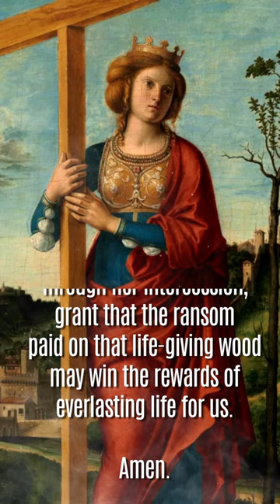St. Helena, Widow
It is generally believed by ecclesiastical historians of England that St. Helena was born in that country, and according to Leland, she was the daughter of Coel, a British King who lived in friendship with the Romans. Constantius, at that time officer in the Roman army in Britain, married her. Constantine, his eldest son, received his education under her eyes.

In 293, Constantius was honored by the Empire with the title of Ceasar, obtaining the government of Gaul and Britain. In return for this honor he was obliged to divorce St. Helena and marry Theodora, the daughter-in-law of the Emperor Maximian. St. Helena was not at that time a Christian, but after the accession of her son Constantine and his miraculous victory, she embraced the Christian faith and the most heroic practiced of Christian perfection. Her dutiful son proclaimed her Empress and struck medals in her honor.

In spite of this new dignity St. Helena assisted with the people at the Divine Office in modest attire, and employed her wealth in charity to the poor and the building of churches. When the Emperor determined to erect a church on Mount Calvary, St. Helena, although eighty years of age, undertook to see the work executed, and started for Jerusalem hoping to find the Holy Cross. Excavations were made and three crosses were discovered. The title that lay near one of the crosses, and perhaps the marks of the nails by which it had been attached, seemed to indicate which was the Cross of our Savior.

St. Helena built two magnificent churches, one on Mount Calvary, the other on Mount Olivet. After traveling through the East, where she beautified the city of Drepanum in honor of St. Lucian, so that Constantine afterward gave it the name of Helenopolis, she returned to Rome. Her journey had been marked by the most illustrious deeds of virtue and by innumerable charities. She died at Rome in August, 329. Constantine caused her obsequies to be performed with the utmost magnificence, and erected a statue to her memory.